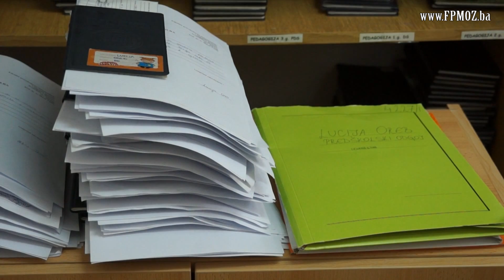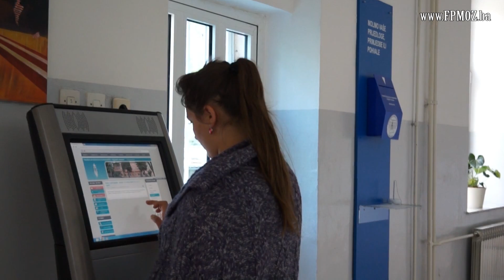FPMOZ::Infobox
Druga po redu emisija Fakulteta prirodoslovno-matematickih i odgojnih znanosti :: INFOBOX